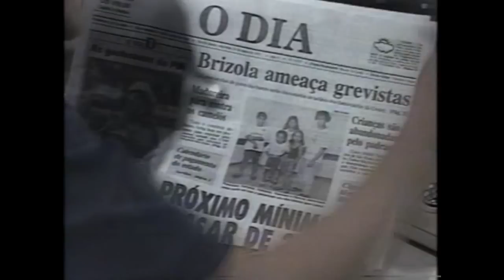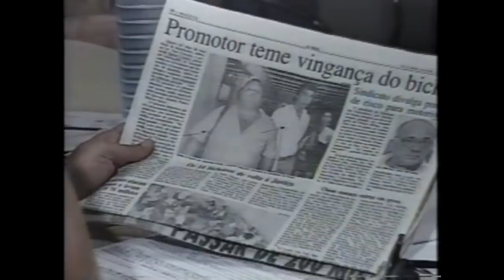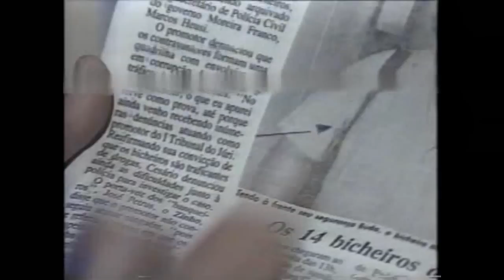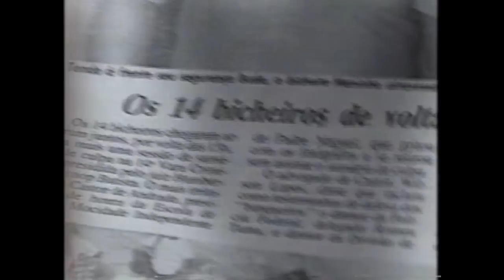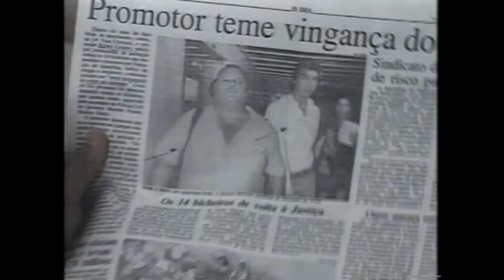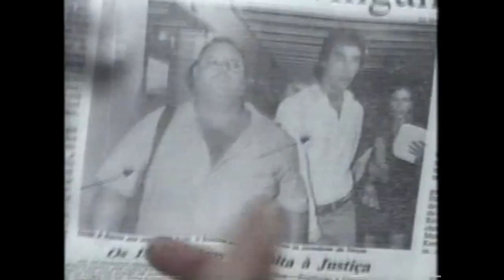Programa Cadeia (REDE OM PR - 25/03/1992) [trechos]